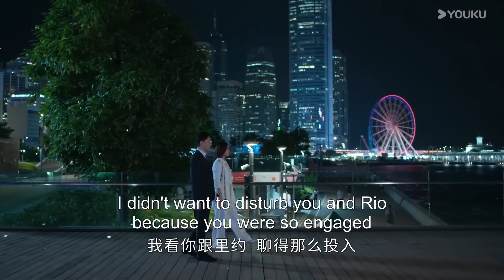ENGSUB 皓兒出獄和高浚談心，娜娜和高浚又在車上亂來被皓兒發現？【家族荣耀之继承者 The Heir to The Throne】精彩看点 | 佘诗曼/林峯 | 都市剧情片 | 优酷华语剧场